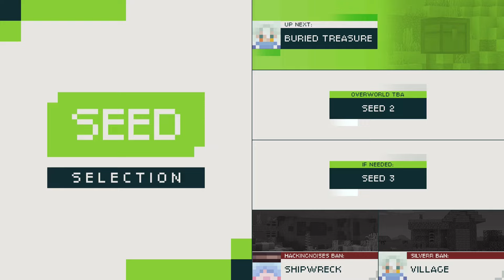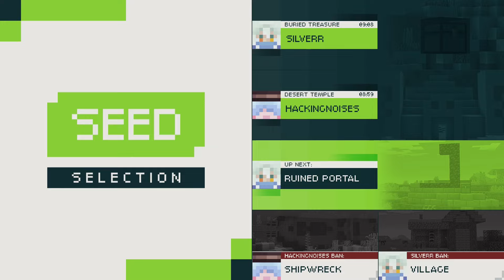S4 Ranked Playoffs | Round of 16 | Silverr vs Hackingnoises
Season 4 of the Ranked Playoffs: a grueling 16-player bracket, where the highest ranking players from the season compete for the title of the best Minecraft speedrunner.

14:53 - Seed 1
29:45 - Seed 2
47:06 - Seed 3